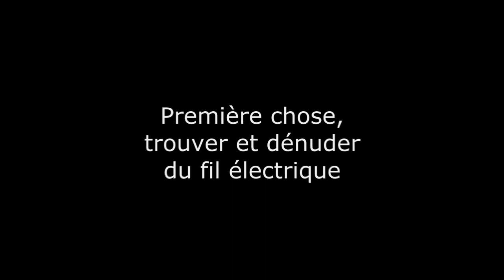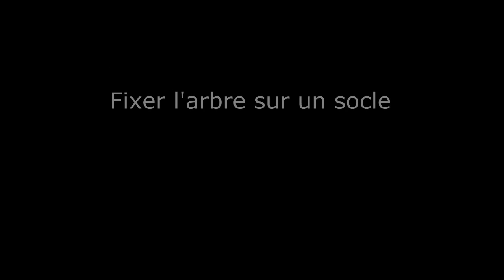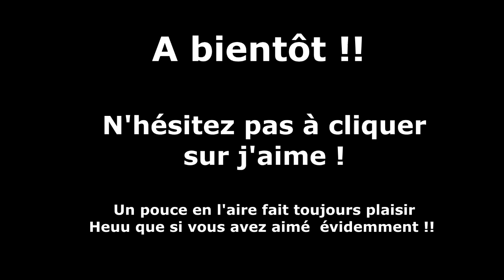Fabrication #5 CADEAU DE NOËL A 0 euro - Arbre en fils de cuivre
Dans cette vidéo je vous montre que l'on peut fabriquer un superbe cadeau de Noël pour zéro euro. Je détaille la fabrication d'un arbre en fils de cuivre, la vidéo n'est pas de bonne qualité mais ce cadeau fera son effet !